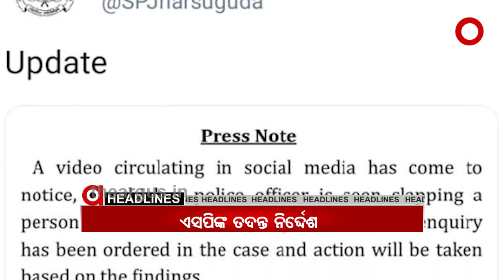8pm Headlines.....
8pm Headlines.